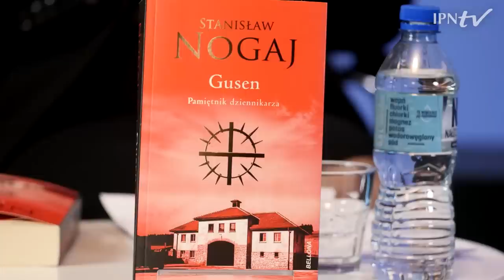GUSEN: NIEMIECKI OBÓZ KONCENTRACYJNY – cykl Kulisy historii odc. 103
📺DOWIEDZ SIĘ Kim był autor książki „Gusen. Pamiętnik dziennikarza”. W jaki sposób trafił do obozu i przeżył w nim pięć lat❓ Jaka była rola niemieckich obozów władzy w systemie eksterminacji krajów podbitych i ich ludności❓ Co stało się po wyzwoleniu obozu❓ Czy Niemcy, którzy byli oprawcami w tym i innych obozach doczekali się sprawiedliwego osądy za swoje czyny i czy wymierzono im zasłużoną im karę❓

👤Gościem Rafała Dudkiewicza jest dr Anna Jagodzińska.